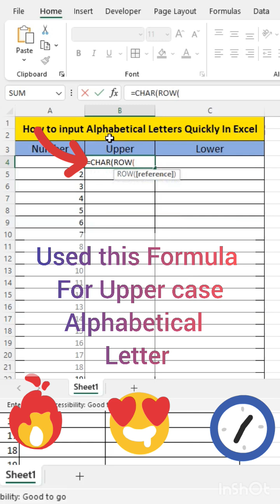How to Input Alphabetical Letters Quickly in Excel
কিভাবে দ্রুত এক্সেলে বর্ণানুক্রমিক অক্ষর ইনপুট করবেন
एक्सेल में वर्णमाला के अक्षरों को त्वरित रूप से कैसे इनपुट करें
Alphabetical Letters Quickly in Excel
Alphabetical Letters Quickly
SEQUENCE
CHAR
ROW